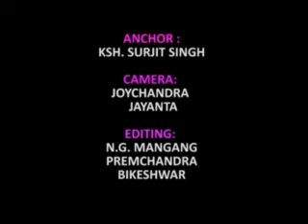KAKCHING CAMPAIGN FOR GOOD GOVERNANCE( ward no 8 sl. no. 3)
a joint initiative of Kakching Foundation and IMAGE TV towards a free & fair election and Good Governance.

KNOW YOUR CANDIDATES

SAY "NO" TO  FAVORITISM

DON'T ACCEPT BRIBES

THINK BEFORE YOU VOTE

EXERCISE YOUR DEMOCRATIC RIGHTS WITH A SENSE OF DUTY

ELECT A GOOD LEADER FOR A GOOD GOVERNANCE